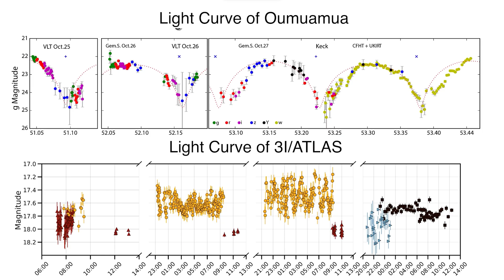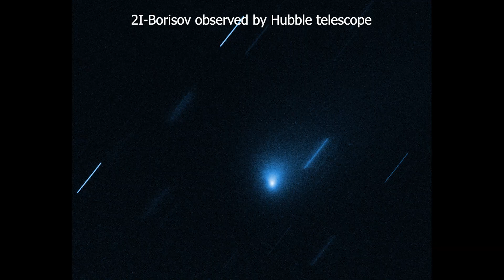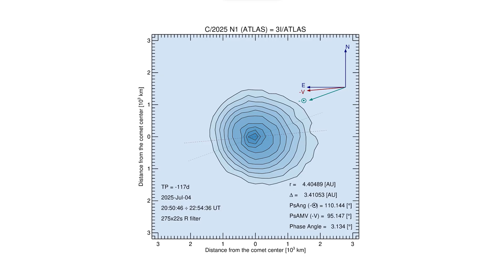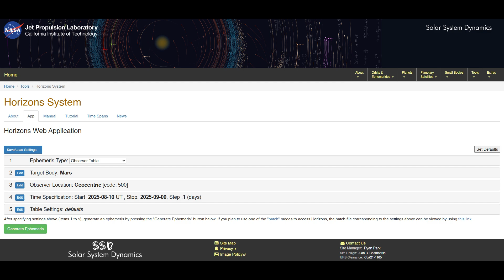The Fastest Interstellar Comet Ever Found — 3I/ATLAS Is Here!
A giant comet from another star system is racing through our Solar System — and it’s unlike anything we’ve seen before. Named 3I/ATLAS, it’s the fastest interstellar comet ever recorded, traveling at 58 km/s and spanning nearly 10 kilometers in diameter. This rare cosmic visitor is only the third interstellar object ever discovered, following ʻOumuamua in 2017 and Borisov in 2019.

In this video, we explore how NASA’s ATLAS survey telescopes discovered it, what makes it so unique, its incredible speed and size, its path around the Sun, and what scientists hope to learn before it disappears forever into deep space.

📅 Closest approach to the Sun: October 30, 2025
📅 Best viewing window: September – October 2025

Credits:

Script adapted from public data, research papers, and NASA/observatory announcements.

Visuals sourced from NASA, ESA, NOIRLab, Las Cumbres Observatory, and other credited public domain/CC0 sources.

Original discovery: NASA-funded Asteroid Terrestrial-impact Last Alert System (ATLAS) and collaborating observatories.

Music & voiceover: Licensed via respective creators.